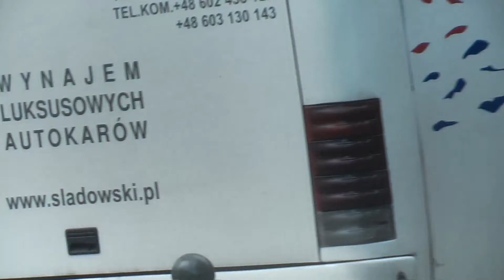Ritter 16 TucherGames RainCastleBurgEntertainment filmbike galacomTV 13811 MrWinMore OneMove